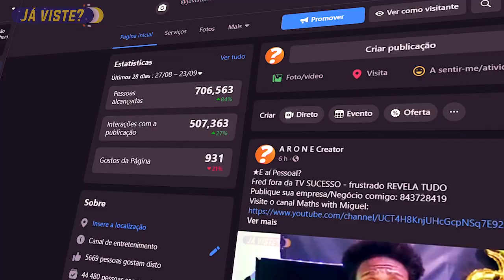A TV sucesso vai deixar de existir - Entenda agora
Faça Publicidade comigo: 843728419 - ARONE
Fale com AM pro services: Criadores de sites profissionais: 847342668